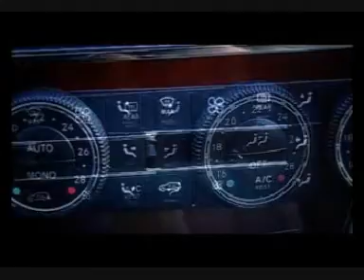Mercedes Benz R500